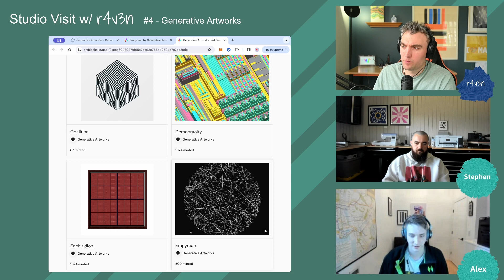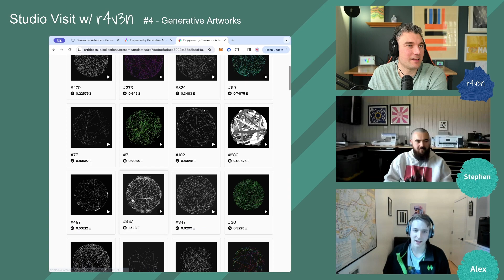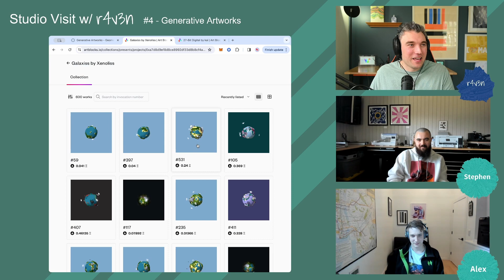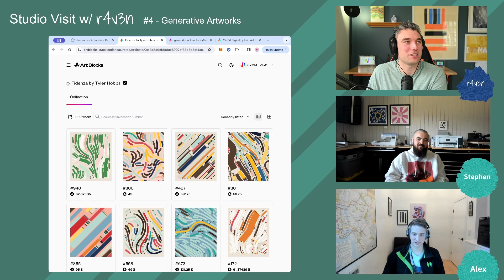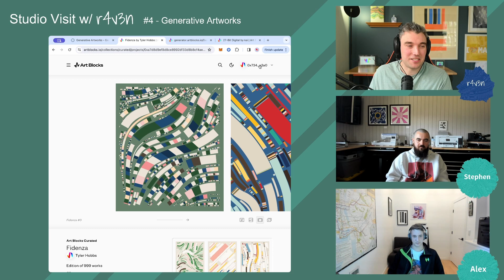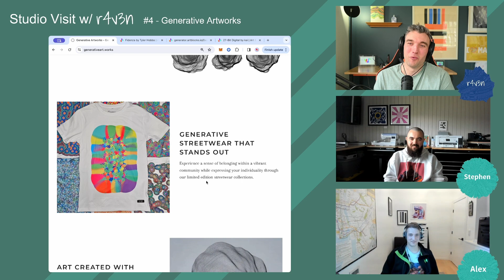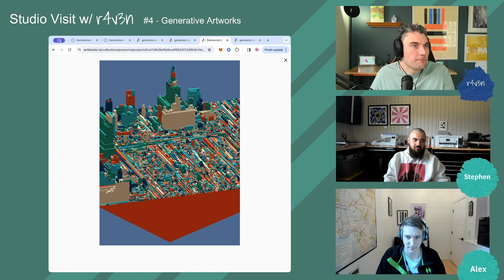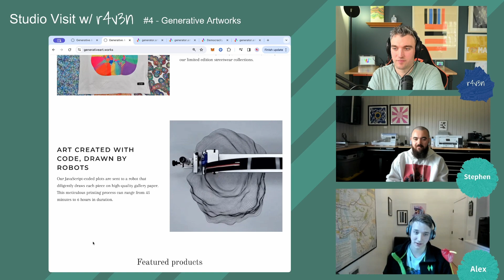Studio Visit with r4v3n - Episode 4 - Generative Artworks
Happy to welcome Alex and Stephen from Generative Artworks onto the show!